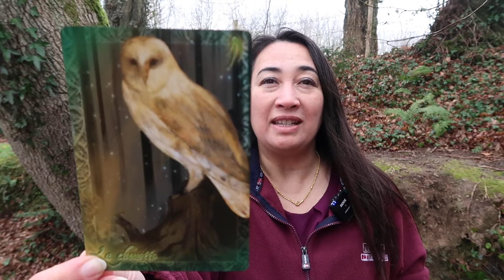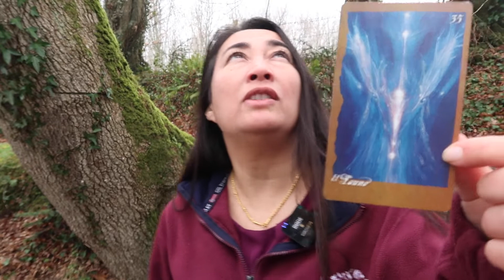#11 Energie de la chouette pour connecter à votre magie, au delà de la nuit 🤗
L'énergie du jour au moment où tu regardes cette vidéo et non pas du jour de sa création...

Nous sommes dans le nouveau paradigme, l'espace et le temps se dissolvent, tout est vibratoire !

Merci de partager commenter et liker si cette vidéo t'a inspirée :-)

Ensemble, ré-enchantons le monde :-)

Narissa